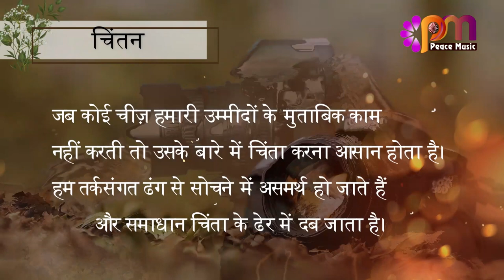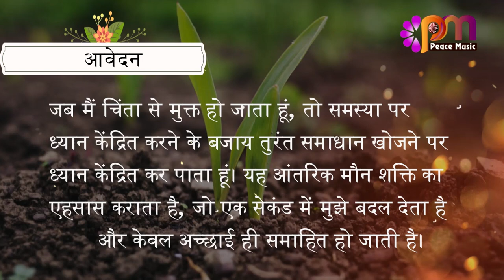17 अगस्त 2023 आज का सुविचार